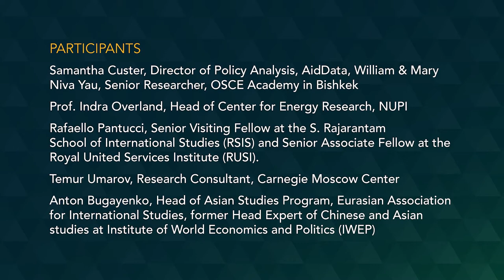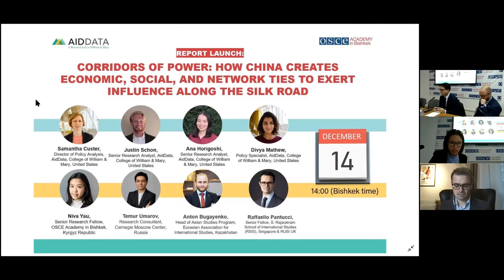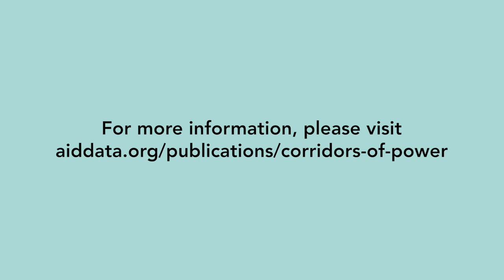Highlights from Corridors of Power: How China Creates Ties to Exert Influence Along the Silk Road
This video showcases highlights questions and answers from our event "Corridors of Power: How China Creates Ties to Exert Influence Along the Silk Road (Central Asia)". The event followed the release of our report, Corridors of Power, found

China has long viewed South and Central Asian countries as a strategic priority, where building relationships and winning goodwill are vital to securing its economic, geopolitical, and security interests. The event features a presentation and panel discussion related to an extensive new study on Chinese public diplomacy efforts in the region--from financing and education to culture and social media. Participants will get an in-depth look at how Beijing has used a broad and diverse toolkit to cultivate economic and soft power influence in South and Central Asia over the last two decades. The event aims to spark a discussion of what this means moving forward for countries in the region and rival powers such as India, Russia, and the United States.

The OSCE Academy and AidData, a research lab at William & Mary (a US-based university), invites researchers, policymakers, practitioners, journalists, and all interested parties to attend the launch event and panel discussion "Corridors of Power: How China Creates Economic, Social, and Network Ties to Exert Influence in South and Central Asia" on December 14th, 2021. The event offers both in-person (Bishkek) and online participation options for those who RSVP in advance.

Speakers:

Dr. Alexander Wolters (in person), Director, OSCE Academy in Bishkek

Prof. Indra Overland (in person), Head of Center for Energy Research, NUPI

Samantha Custer (online), Director of Policy Analysis, AidData, College of William & Mary, United States

Justin Schon (online), Senior Research Analyst, AidData, William & Mary, United States

Ana Horigoshi (online), Senior Research Analyst, AidData, William & Mary, United States

Divya Mathew (online), Policy Specialist, AidData, William & Mary, United States

Niva Yau (in person), Senior Researcher, OSCE Academy in Bishkek, Kyrgyzstan

Temur Umarov (in person), Research Consultant, Carnegie Moscow Center, Russia

Anton Bugayenko (in person), Head of Asian Studies Program, Eurasian Association for International Studies, former Head Expert of Chinese and Asian studies at Institute of World Economics and Politics (IWEP), Kazakhstan

Raffaello Pantucci (online), Senior Fellow, S. Rajaratnam School of International Studies (RSIS), Singapore, Senior Associate Fellow, Royal United Services Institute (RUSI), United Kingdom